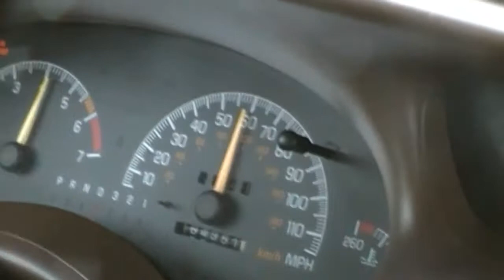An Inappropriate Spanish Video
This is a video my brother did for his Spanish Class.  It went a little